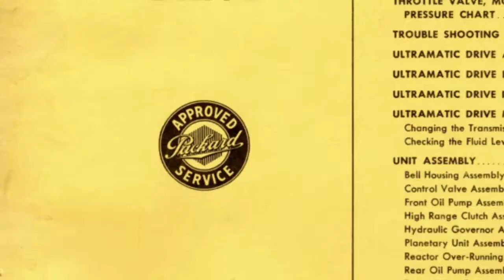Packard Place: Community of Entrepreneurs | Charlotte Video Project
Built in 1929, the 90,000 SF building has been saved and retrofitted through the vision of co-owner Dan Roselli and is now LEED certified, with solar panels and wind turbines providing energy to fuel the visions of the entrepreneurs housed inside.

This video, part of the Charlotte in 2012 Convention Host Committee Carolina Stories Series, explores Packard Place and features an interview with Dan Roselli where he discusses why and how he created this place for the Charlotte community. For more of the Carolina Stories Series,

This video is part of the Charlotte in 2012 Convention Host Committee Carolina Stories Series.